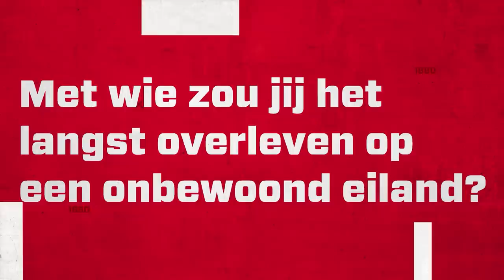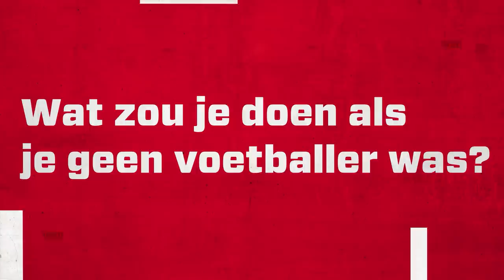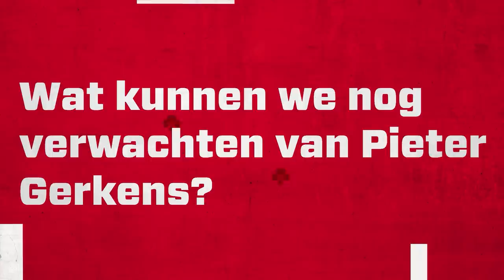Antwerp Antwoord met Pieter Gerkens | SE01EP03